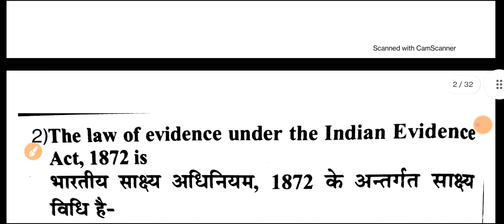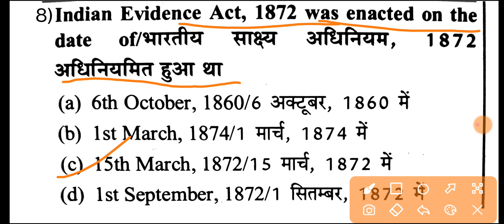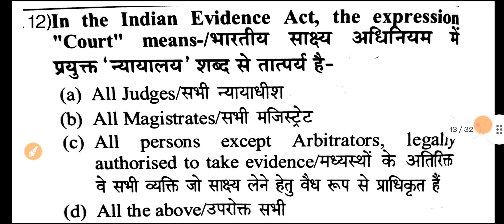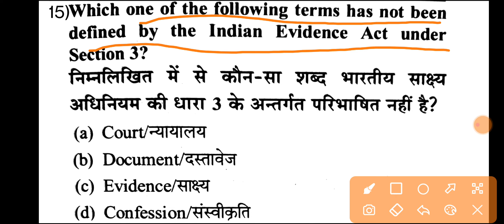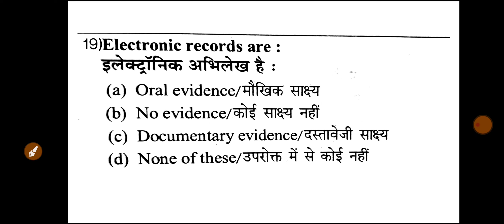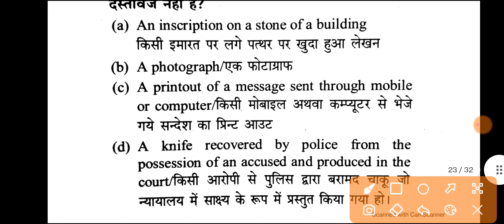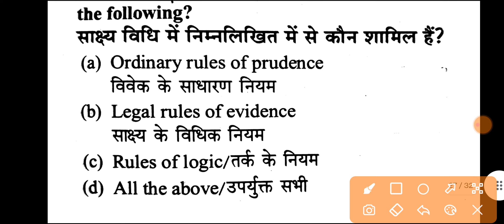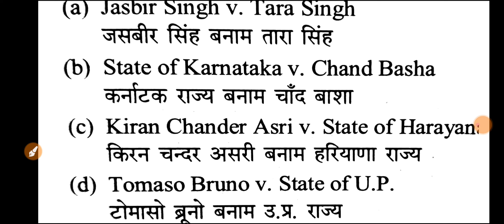AIBE17 All India Bar Council Important MCQ Question Solved In Hindi English Practice Set